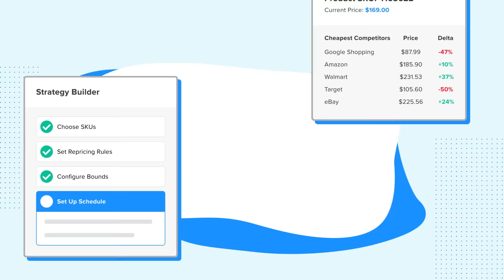Wiser Solutions' Price Management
Monitor, build, and optimize pricing strategies for your product catalog. It's Price Management with Wiser Solutions.